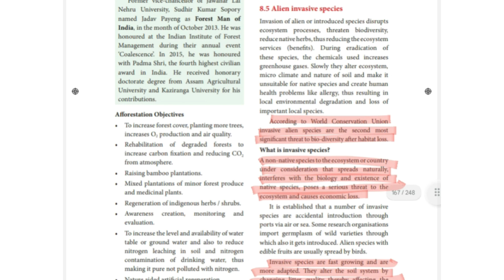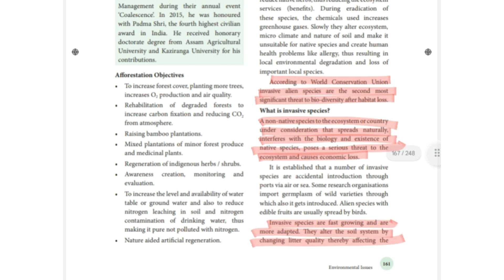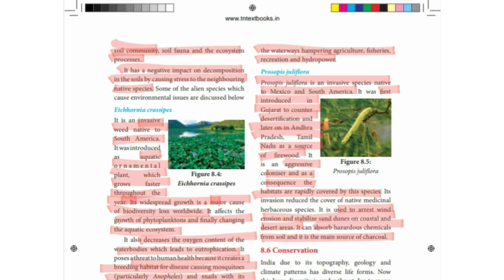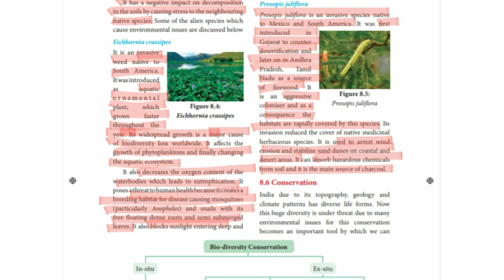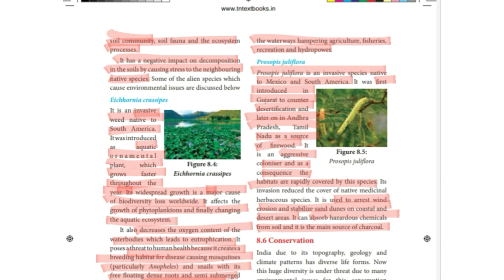Environmental issues | Alien invasive species | Class 12 | Tamil | TN state board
Hey learners,
       In this video,  we discussed about the alien invasive species
1. Eichhornia  crassipes
2. Prosipera juliflora